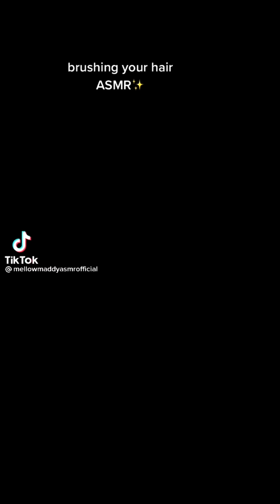ASMR Relaxing Hairplay Triggers (Brushing, Scalp Massage, Washing) | TikTok Compilation 2021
goodnight :)